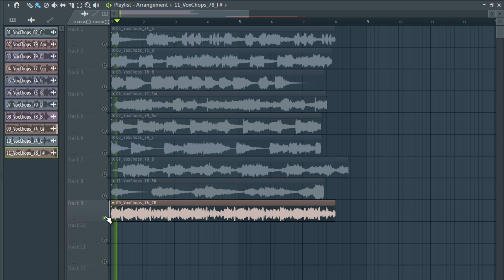FREE vocal chops samples | Vocal Chop sample pack | vol:8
free vocal chops samples | Vocal Chop sample pack |